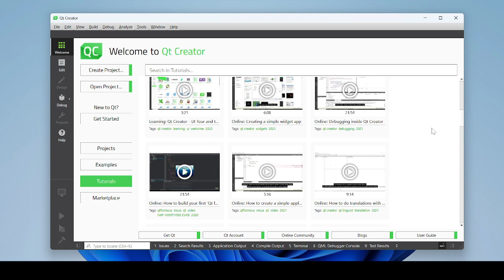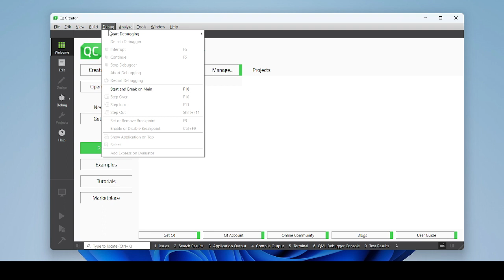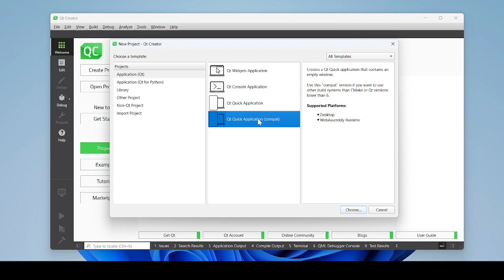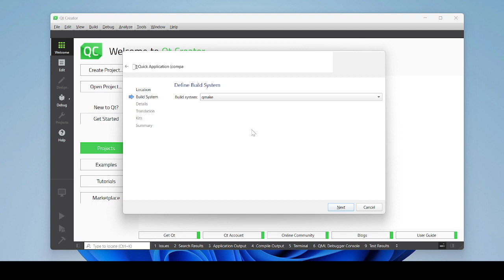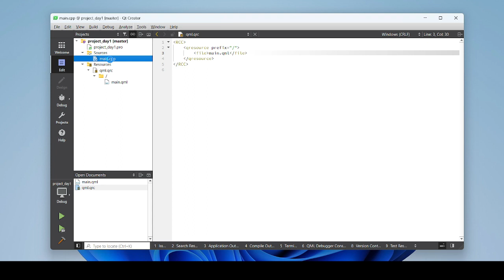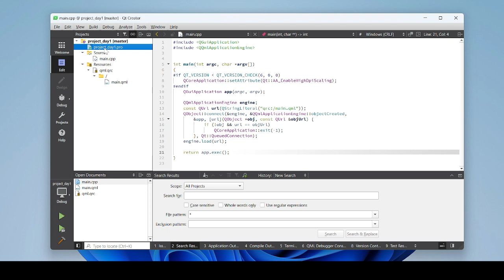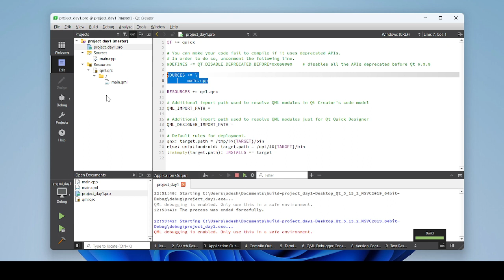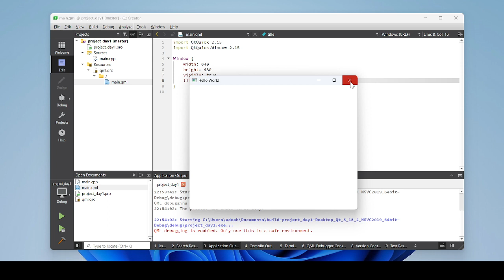Explore Qt Creartor || QT QML Series Lecture 1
Begin your coding journey today by installing QT Creator, and let your creativity and innovation shine through in your software projects. Empower yourself with the tools you need to turn your ideas into reality. Download and install QT Creator now, and start coding with confidence.

TechCoderHub